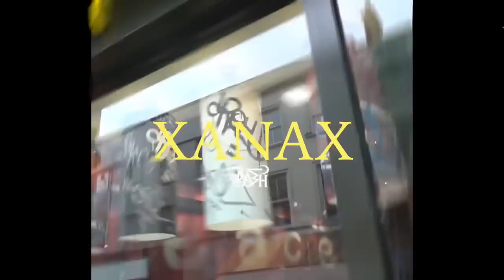pop a xanny うつ病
Song: Isaiah Rashad - Pop a Xanny
Trash gang editor maykeus:

PUSHER.co
PUSHER & TRASH Montly Video Premiere